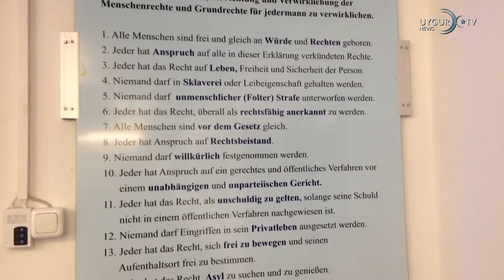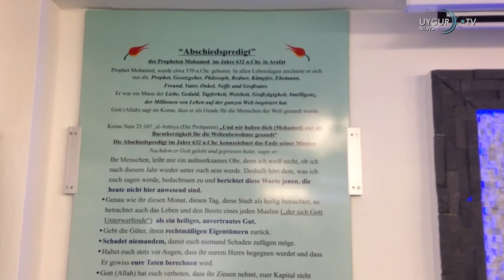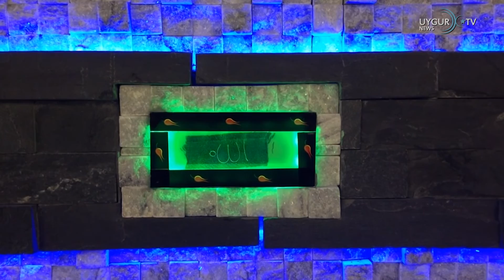Bakan Schneider Türk Isadamini Onure Etti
Bakan Schneider Ruhr Business Platform ve Altun Gleis- Bau GmbH yi ziyaret etti